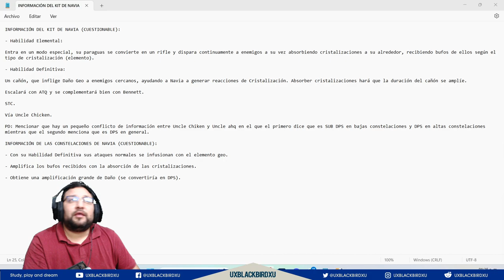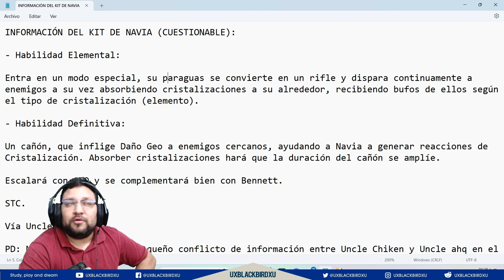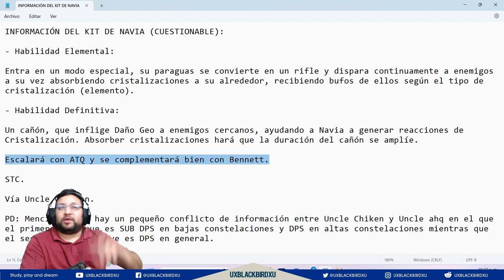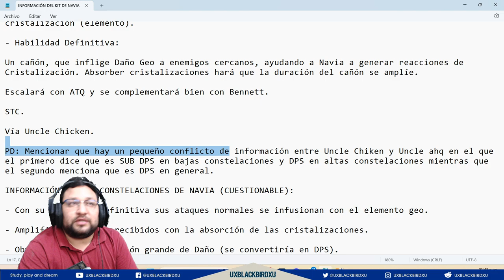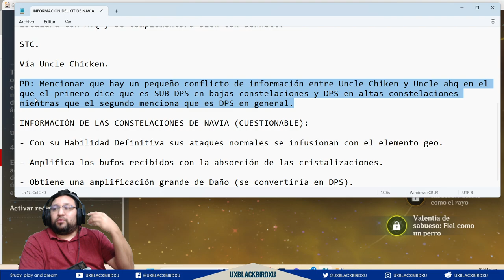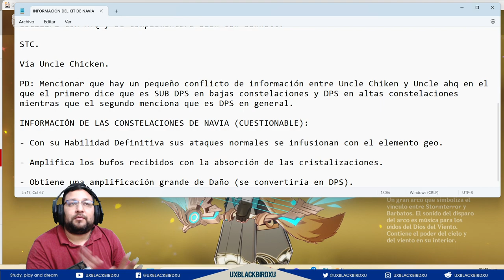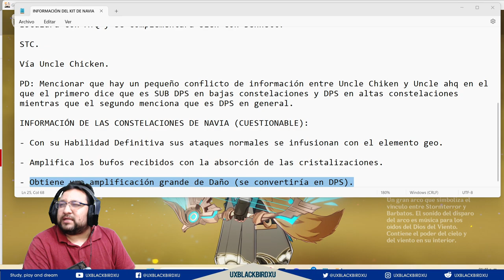▶️👍 (posible) KIT DE NAVIA | 🐳 Genshin Impact🐳 | Sub-Dps, Dps, Daño masivo, Nuker!!